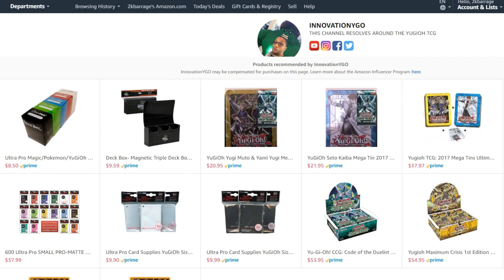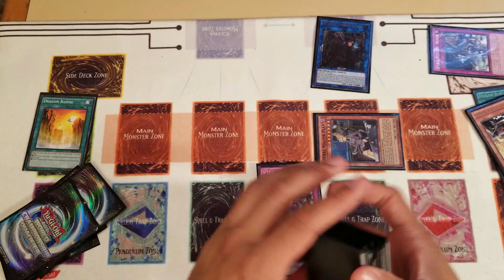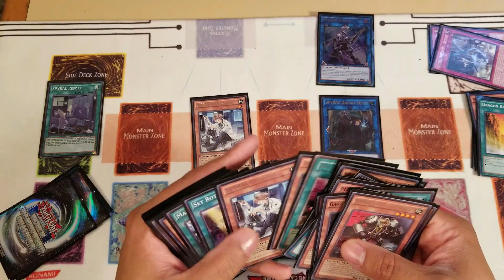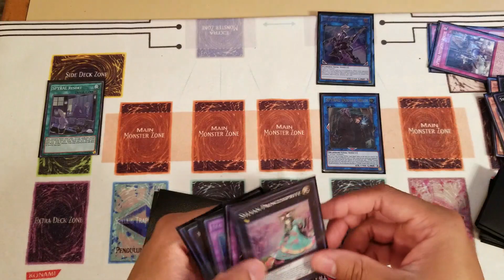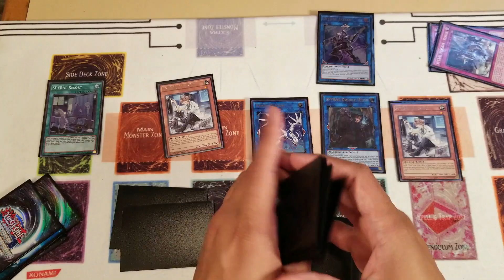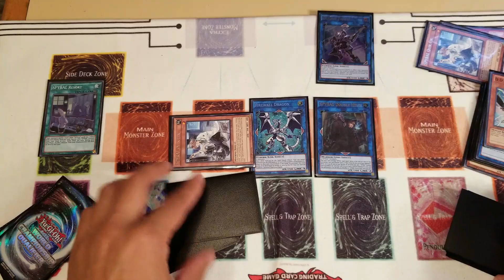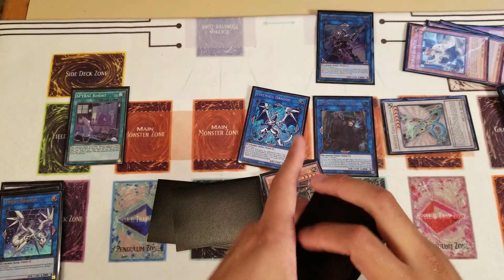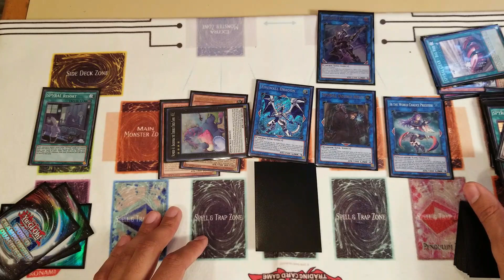INSANE Spyral Dragon Ravine Combo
INSANE Spyral Dragon Ravine Combo  : In this video i will be going over another spyral dragon ravine combo you can achieve abusing the new card Destrudo the Lost Dragon's Frisson recently released in circuit break.